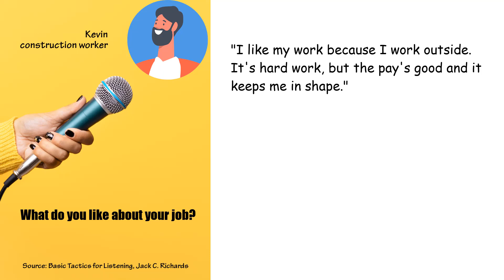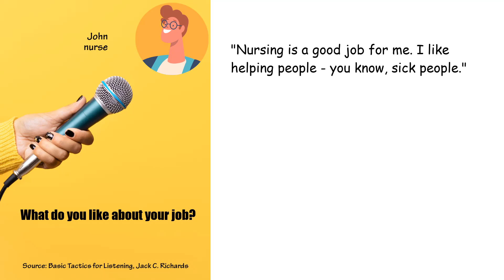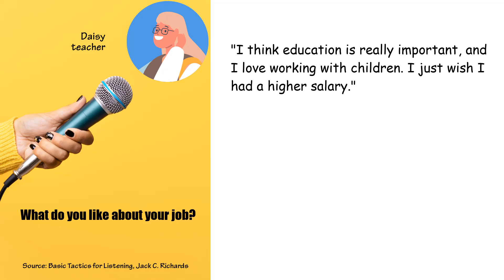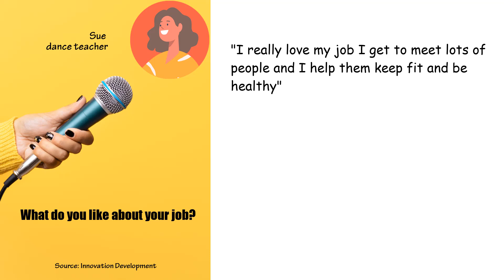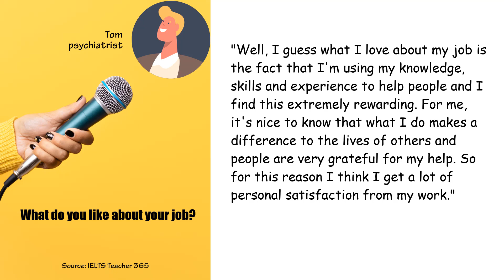🎙Speak Your Mind in English | What do you like about your job?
Luyện Nghe - Luyện Nói Tiếng Anh theo chủ đề là tập hợp các ý kiến, quan điểm của mọi người từ các kênh/ nguồn tài liệu khác nhau, cùng bàn về các chủ đề thú vị trong cuộc sống. Qua đó, chúng ta sẽ có cơ hội mở rộng VỐN TỪ, rèn luyện kỹ năng NGHE - NÓI,  hoặc có thể là tiếp nhận những KIẾN THỨC mới mẻ, thú vị.
Topic: What do you like about your job?
Source: Basic Tactics for Listening, Jack C. Richards
              IELTS Teacher 365
              Innovation Development
Song: The Shade | Artist: Text Me Records _ Social Work
Cảm ơn & Chúc các bạn học tốt!
BeBetter